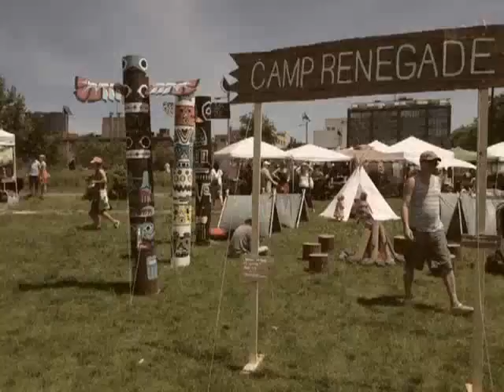Camp Renegade at Renegade Craft Fair Brooklyn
Installation created by rarerborealis.com for Renegade Craft Fair in Brooklyn  June 22-23, 2013. (music by Paper Fleet)
Totem poles painted by (clockwise from front left) rarerborealis, Carleigh Queenth, Josh Inman, Mr. Chen, Koren Shadmi, and Jim Campbell